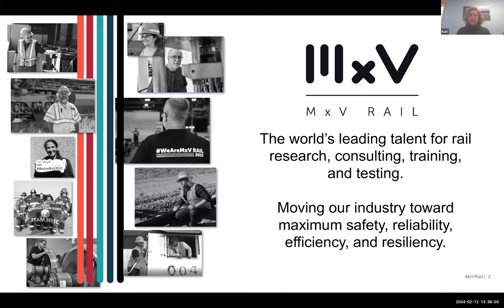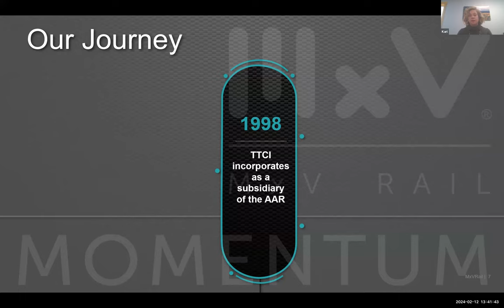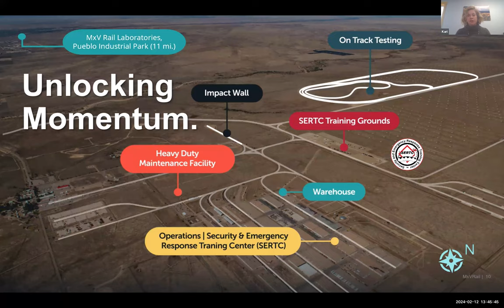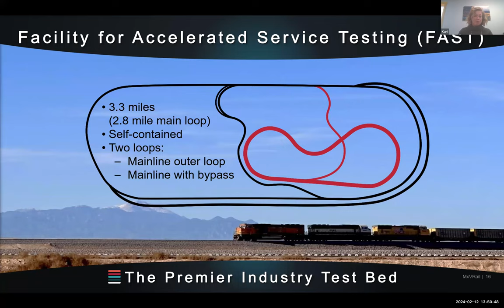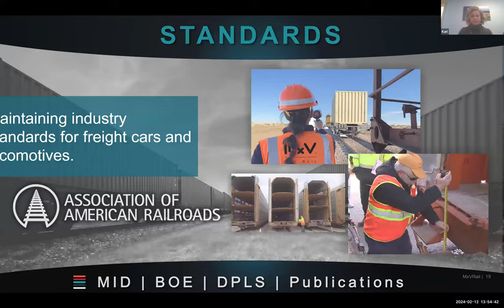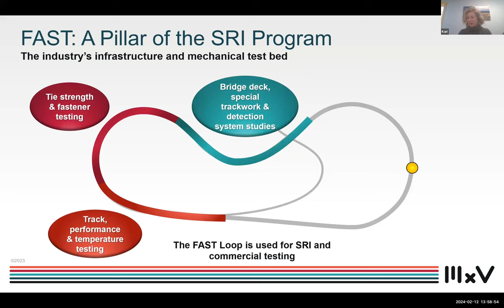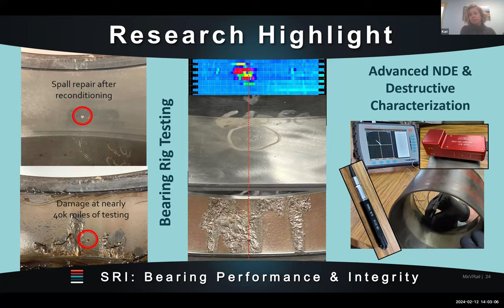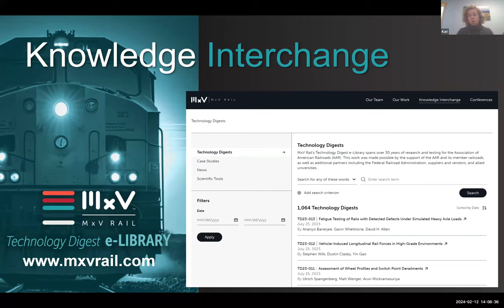MxV Rail - Moving Rail Forward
This presentation was given by Kari Gonzalez of MxV at the 2024 New England Railroad Symposium held on 2/21/2024. This presentation provides an overview of MxV Rail’s position as the industry’s research partner and independent advisory. Specifically, Ms. Gonzales will share insight on how MxV Rail continues to meet evolving railroad challenges with proven problem solving. Highlights from the North American Railroads’ Strategic Research Initiative program will be shared along with some of the new, innovative solutions being introduced into the freight rail market.